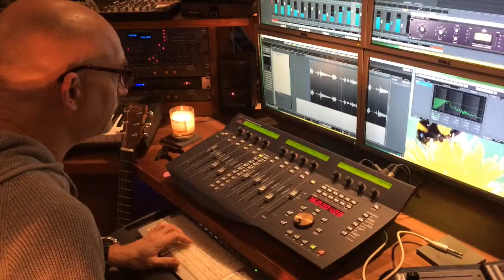Recording our new single 'On My Radio'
In the studio with producer Jez Coad (SImple Minds, Andrew Strong), and a sample preview of what's probably going to be our new single, called "On My Radio".